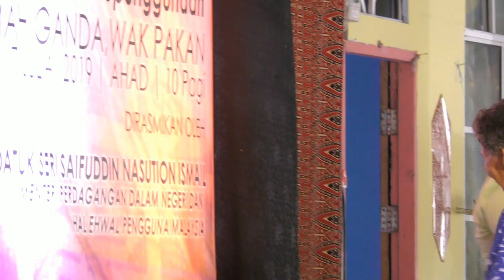Salam Lelengau Dara Helena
This video was uploaded for the purpose of sharing with viewers who don't have the chances to watch LIVE performances of the singer during the event organised. The video was recorded at Rh Ganda Long House in Pakan, Sarawak in Borneo, Malaysia